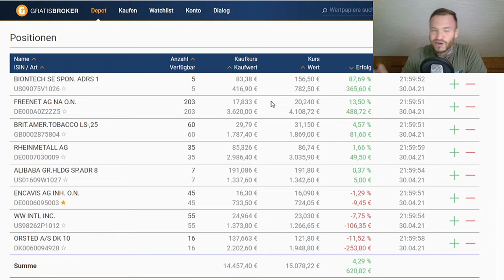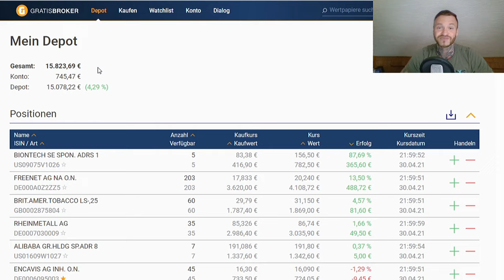Negativer Cashflow - Mein Aktiendepot Update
'Inspire your life! - Dein Weg zu mehr Erfolg

✔️ Sony ZV1
✔️ Samson C01U Pro
✔️ ASUS TUF Gaming A15
✔️ GoPro Hero 8 Black
✔️ Video bearbeitungs Programm

Dein